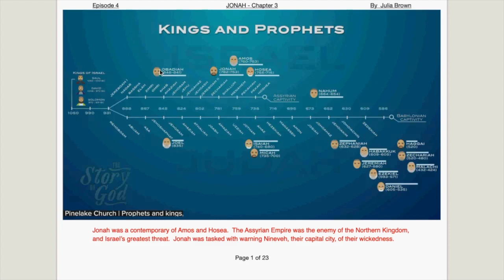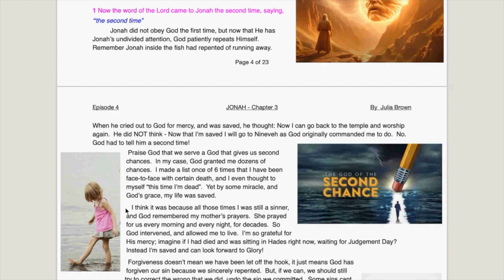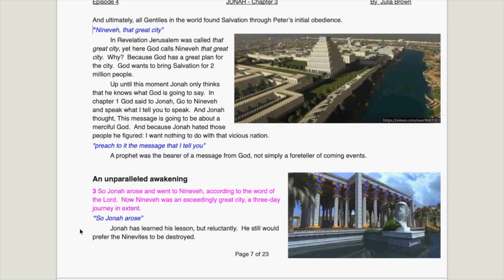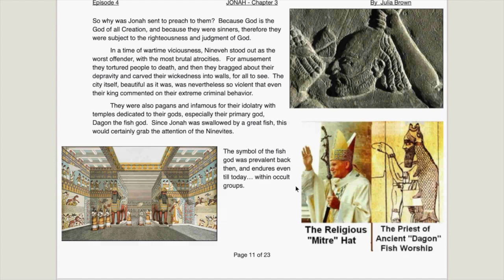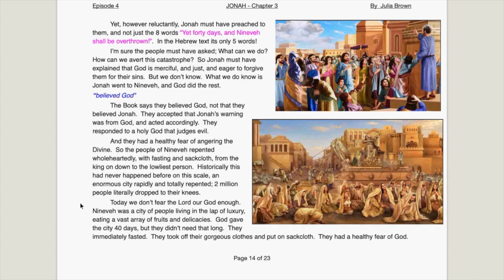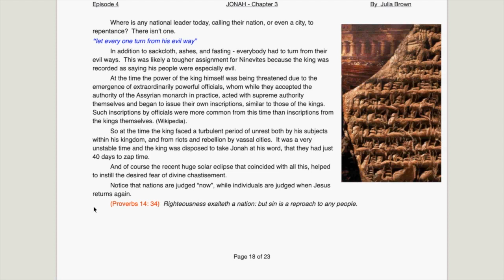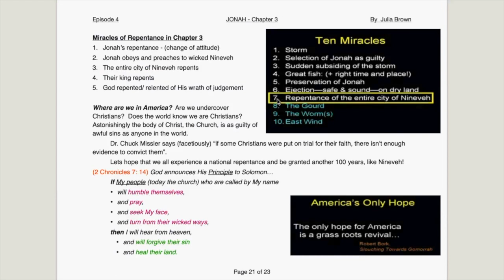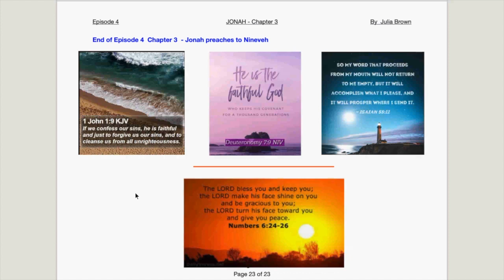JONAH Chapter 3 Jonah preaches to Nineveh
My deep dive into JONAH of the Minor Prophets draws from multiple sources:
1 Commentary by Dr. Chuck Missler, Bible scholar, of Koinonia House
2 Lectures by Dr. Baruch Korman of LoveIsrael.org
3 Lectures by the British exArmy Chaplain, David Pawson
4 Bible studies by Pastor Paul LeBoutillier
5 The Book by Warren W. Wiersbe, Be Amazed
6 Research papers from various sources, and decades of my study notes
Plus
7 Google images I copied only for illustration purposes and believed to be in the public domain.  I apologize if I didn’t give you credit.  May God bless you.